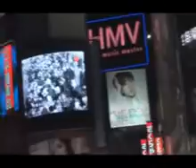Shibuya (part1)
Haoy in Shibuya